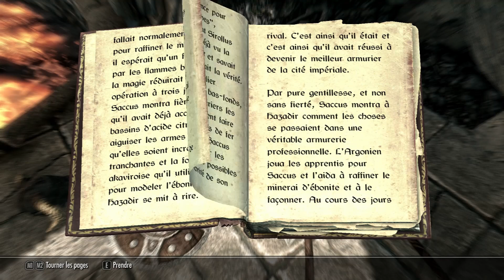Skyrim 075 Kami le Maître de la forge